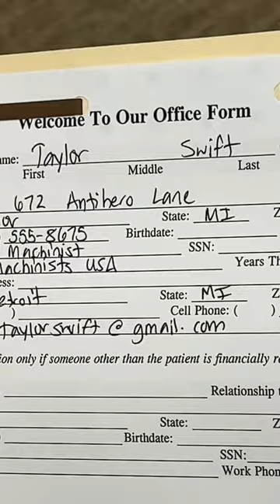When TAYLOR SWIFT Came In For Plastic Surgery